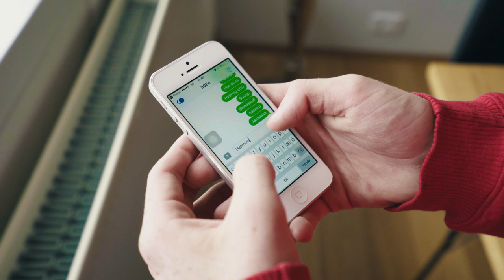JóiPé x KRÓLI - B.O.B.A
Prod - Þormóður Eiríksson
Mix og Mastering - $tarri og Þormóður Eiríksson
Director - Hlynur Hólm Hauksson
Myndband og klipping - Hlynur Hólm Hauksson
Leikkona - Jasmín Dúfa Pitt
Double track og ad-libs - Helgi B